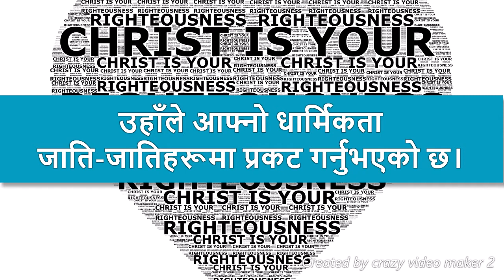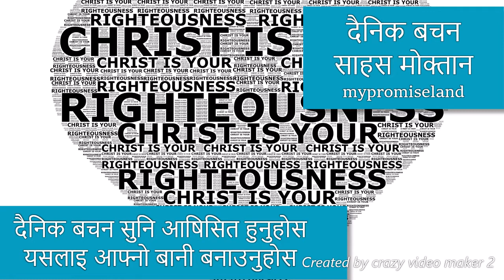Dainik Bachan | उहाँले आफ्‍नो धार्मिकता जाति-जातिहरूमा प्रकट गर्नुभएको छ। | Psalm 98 | Sahas Moktan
1 परमप्रभुको निम्‍ति एउटा नयाँ भजन गाओ,
किनकि उहाँले अचम्‍मका कामहरू गर्नुभएको छ,
उहाँको दाहिने बाहुली र उहाँको पवित्र पाखुराले उहाँको निम्‍ति उद्धारको काम गरेका छन्‌।
 2 परमप्रभुले गर्नुभएको उद्धार स्‍वयम्‌ उहाँले प्रकट गर्नुभएको छ,
र उहाँले आफ्‍नो धार्मिकता
जाति-जातिहरूमा प्रकट गर्नुभएको छ।
 3 इस्राएलका घरानामाथि गर्नुभएको आफ्‍नो करुणा
र आफ्‍नो विश्‍वसनीयता परमप्रभुले सम्‍झनुभएको छ।
हाम्रा परमेश्‍वरको उद्धार
पृथ्‍वीको हरेक कुनाले देखेको छ। 4 हे सारा पृथ्‍वी, आनन्‍दसँग परमप्रभुको जयजयकार गर,
भजनद्वारा उहाँको जय घोषणा गर।
 5 परमप्रभुको निम्‍ति वीणाको लय निकाल,
वीणा र मधुर सुरले,
 6 तुरही र भेड़ाको सीङले
परमप्रभु महाराजाको सामुन्‍ने आनन्‍दको उद्‌घोषण गर।
 7 समुद्र र त्‍यसमा भएका सबै प्राणीले गुञ्‍जायमान गरून्‌,
र संसार र त्‍यहाँ वास गर्ने सबैले पनि।
 8 नदीका तरङ्गहरूले ताली बजाऊन्‌,
पहाड र पर्वत आनन्‍दले एकसाथ गाऊन्‌,
 9 तिनीहरूले परमप्रभुको सम्‍मुख गाऊन्‌।
किनकि उहाँ पृथ्‍वीको न्‍याय गर्न आउनुहुन्‍छ।
उहाँले धार्मिकता र निष्‍पक्षतासाथ
संसारका मानिसहरूको न्‍याय गर्नुहुनेछ।

Psalms 98 (Nepal Bible Society - Nepali New Revised Version 1.2)
For Trending: @mypromisland